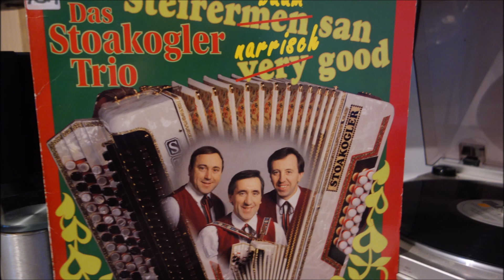DAS STOAKOGLER TRIO betthupferlpolka LP